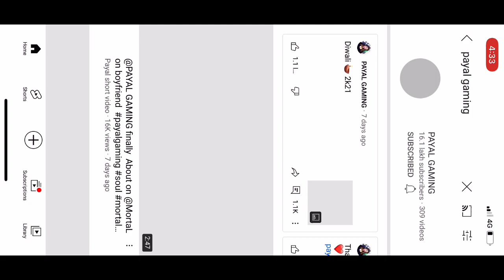Payal in my match 😇 @PAYALGAMING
Special thanks: @PAYALGAMING